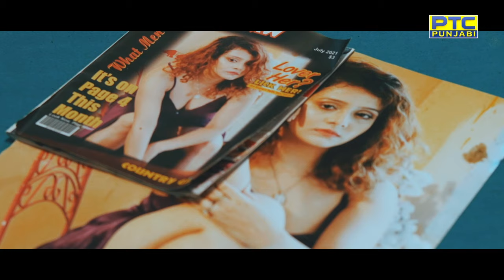ਸਾਡੇ ਵਿਚਕਾਰ ਜੋ ਸੀ ਉਹ ਖਤਮ ਹੋ ਗਿਆ, ਚਲੇ ਜਾਓ | Khabardar | Byaan | Ep-53 | PTC Punjabi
ਸਾਡੇ ਵਿਚਕਾਰ ਜੋ ਸੀ ਉਹ ਖਤਮ ਹੋ ਗਿਆ, ਚਲੇ ਜਾਓ | Khabardar | Byaan | Ep-53 (Part-2) | PTC Punjabi

WATCH "KHABARDAR" MONDAY to FRIDAY at 09:00 PM ONLY PTC Punjabi